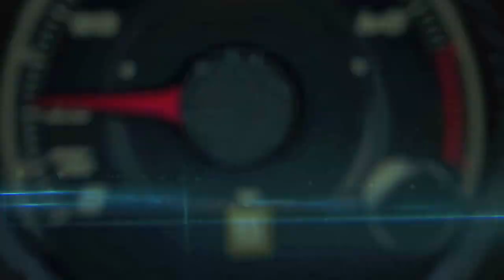2015 Dodge Challenger SRT tire burnout and drag race test at the Portland International Speedway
The newly consolidated Dodge and SRT brands are launching out of the gate at full throttle – introducing the new 707 horsepower 2015 Dodge Challenger SRT with a Hellcat engine and its stablemate, the 2015 Dodge Challenger SRT – just a few months after taking the wraps off the new Dodge Challenger 392 HEMI® Scat Pack Shaker at the New York International Auto Show.

Driven by the five SRT performance hallmarks, the new 2015 Dodge Challenger SRT 392 and Challenger SRT with the HEMI® Hellcat engine are re-designed and totally re-engineered to be the most true-to-form muscle coupes on the market with performance-enhancing technologies inside and out. With 707 horsepower, the Dodge Challenger SRT Hellcat features the most powerful V-8 engine ever produced by Chrysler Group – the supercharged 6.2-liter HEMI V-8.